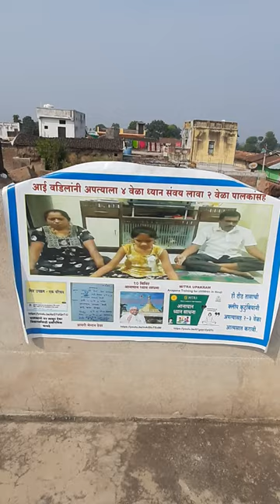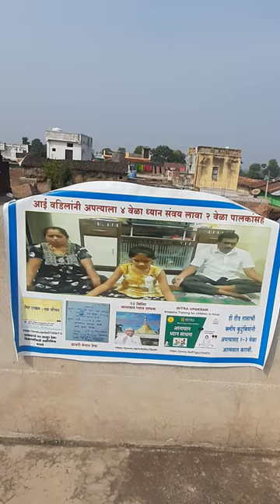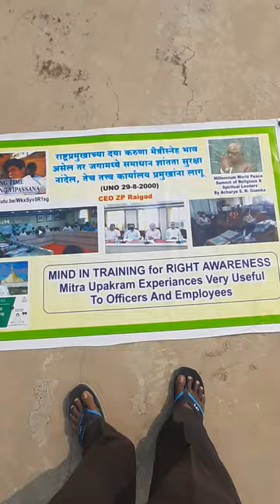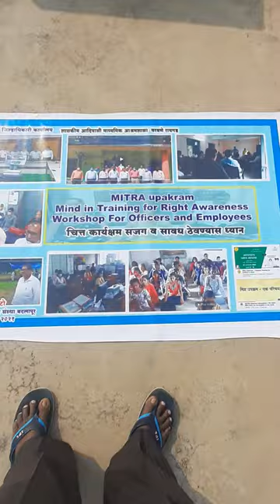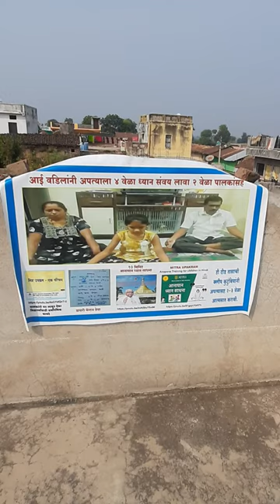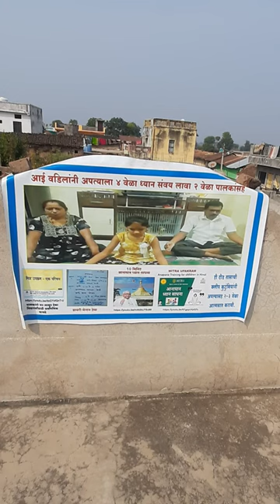वहिनीस श्रद्धांजली . ३०० कोटी युवक व त्यांचे वडील यांना मित्र उपक्रम जागतिक प्रेरणा देणारी